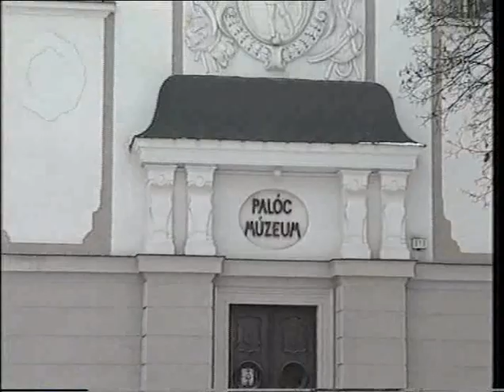Palócok 1. -- Határtalan Palócország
Solymár József filmje Palócországról (3/1. rész)